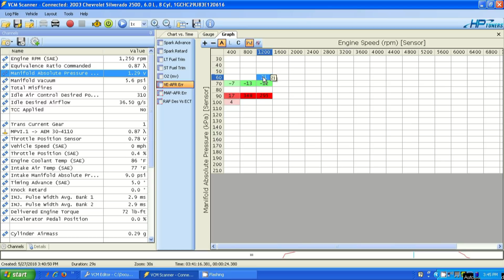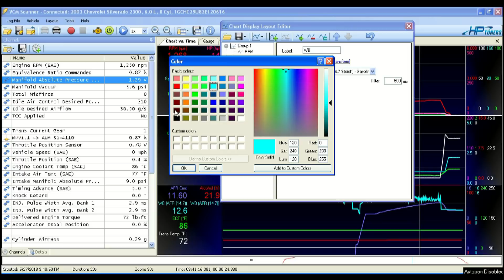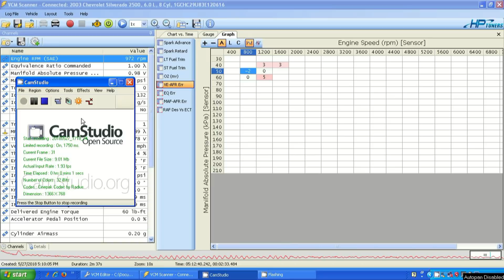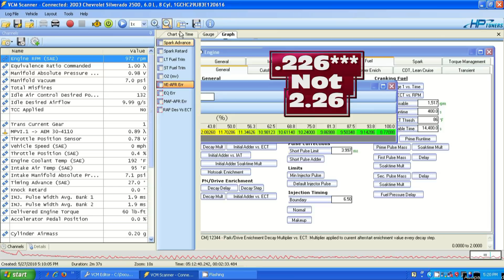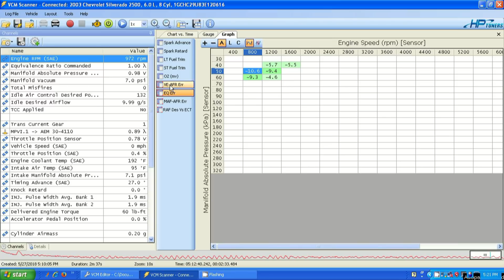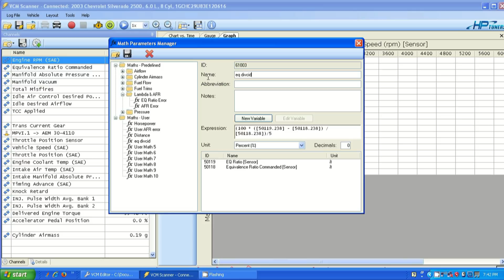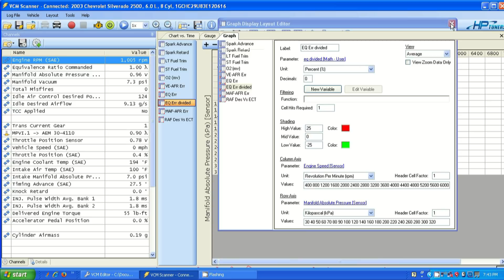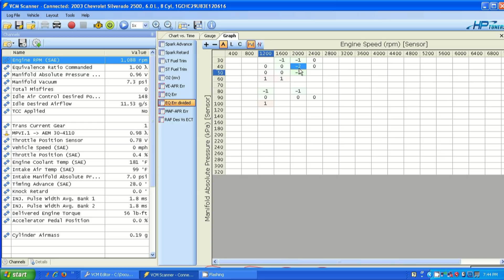HPtuners - Setting Up AFR Error Using EQ Ratio Error Percent Histogram For Flex Fuel!!!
I was using the AFR error percent histogram for some of my street tuning.  Now that I switch to a flex fuel setup the percentage will not be accurate because the Stoich Value changed with alcohol content in the fuel. Here's how I set it up.

HP tuners

Camera I Use

LED Camera Light

Flexible Camera Tripod